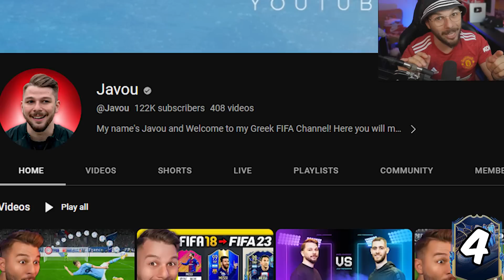Ετυχα _ _ PREMIER LEAGUE TOTS!!